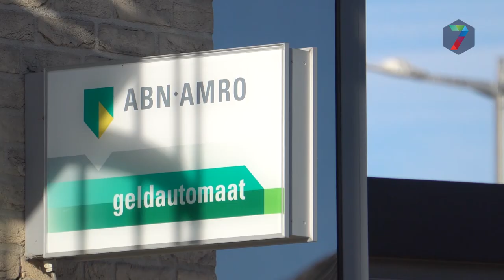Plofkraak Malden: veel schade aan omgeving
Bij een plofkraak in Malden op een pinautomaat van ABN-AMRO op de Promenade in Malden is in de nacht van vrijdag op zaterdag een pinautomaat uit de muur geblazen bij een plofkraak.